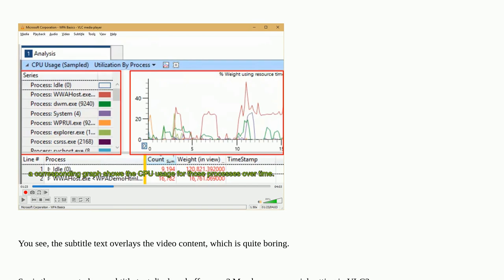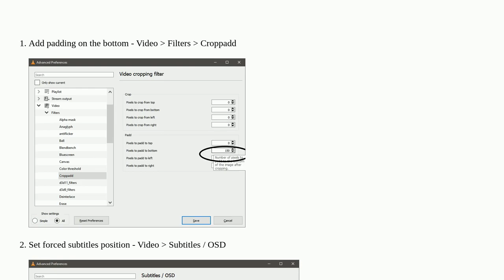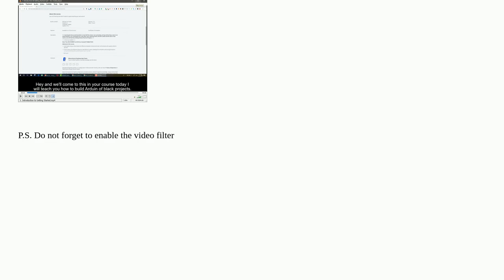Is there a way to avoid overlaying subtitle text on video frame?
A special thanks goes out to the community

  subtitles vlc-media-player